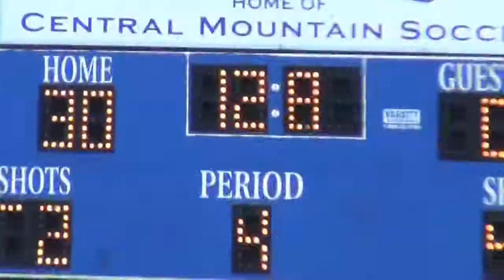2012 Central Mountain Wildcats Middle School Football Vs Bucktail Bucks PIAA High School Football